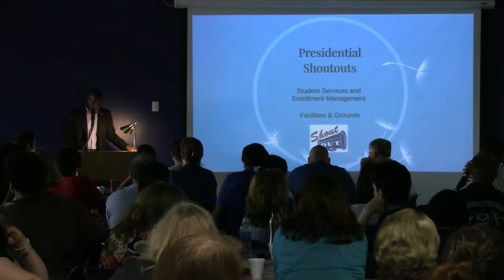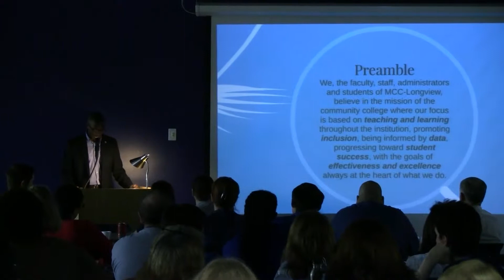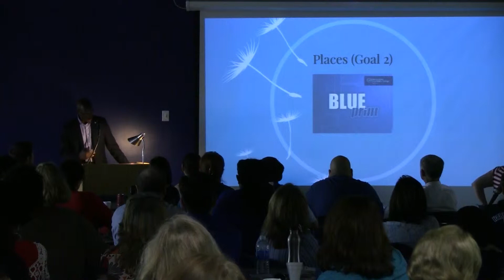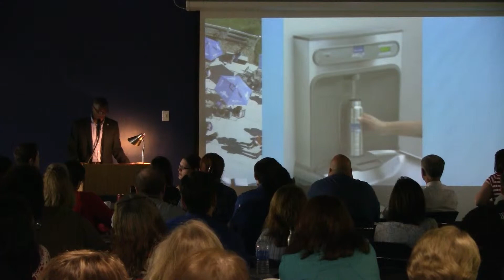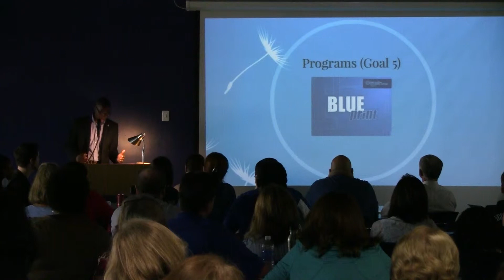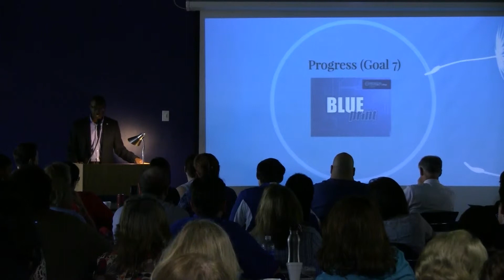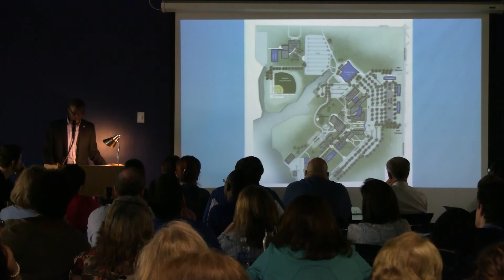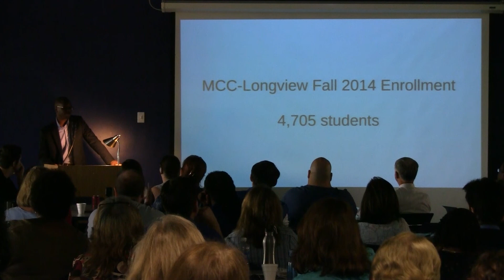Dr. Nooks Fall 2014 In-Service address